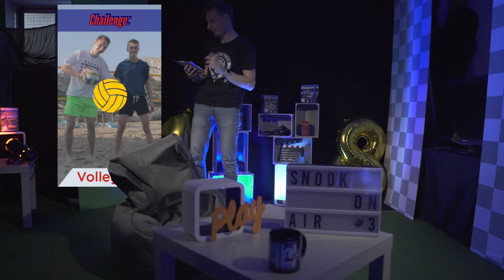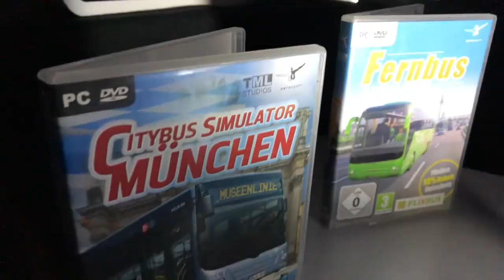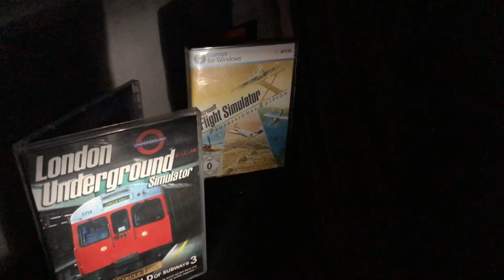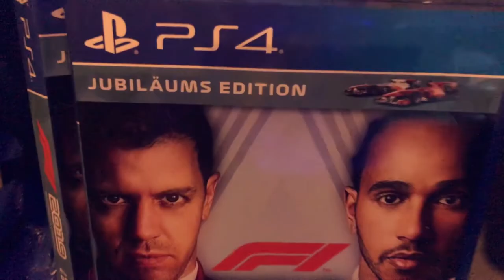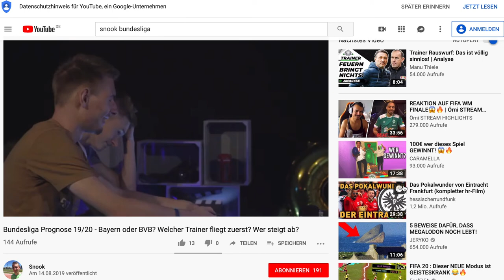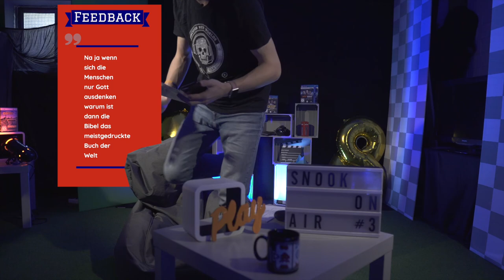VOLLEYBALL spielen auf der GAMESCOM im SIMULATOR mit GOTT an der UNI - Snook On Air #003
Snook On Air: Auf der Welt passieren täglich neue interessante Dinge und auch in meinem Leben passiert so viel, dass ich es gar nicht schaffe, dir regelmäßig in Vlogs davon zu erzählen. In Snook On Air nehme ich mir die Zeit, einmal monatlich über die Themen zu berichten, die mich in den letzten 30 Tagen interessiert haben.

August ist gamescom-Zeit! Dementsprechend unterhalten wir uns heute über die größte Spielemesse der Welt, ich verrate euch mein Lieblingsspiele-Genre. Außerdem erfahrt ihr, was ich nach dem Abitur so mache und wir nutzen das schöne Wetter, um eine Runde Beach-Volleyball zu spielen. Ach so, und wir unterhalten uns über Gott...

Die Themen im Überblick:
folgt...